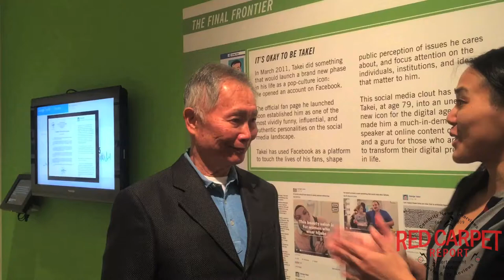Talking to George Takei about the New Frontiers: The Many Lives of George Takei Exhibit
If you're coming to Los Angeles or are a resident, you don't want to miss the new exhibit, New Frontiers: The Many Worlds of George Takei, at the Japanese American National Museum, which opened on March 12th and runs through August 20th.

This new exhibition explores the life and career of pioneering actor, activist, and social media icon George Takei sharing this social history of America. The exhibition features never-before-seen personal items which will enlighten visitors about the constantly evolving fabric of America’s cultural identity, political outlook, social mores, and media landscape.

New Frontiers will be accompanied by two publications available for purchase at the JANM Store and online at janmstore.com.

Excelsior: The Many Lives of George Takei, a 24-page comic book written by Yang with pencils and inks by Jamie Noguchi
New Frontiers: The Many Worlds of George Takei, a graphic anthology exploring Takei’s life
More about the New Frontiers exhibit curated by noted author, journalist, and cultural critic Jeff Yang

In September 2016, Takei and his husband, Brad Takei, donated a treasure trove of materials from throughout his life to the museum and a selection of these items serves as the foundation for New Frontiers. Included are photographs, correspondence, scripts, campaign materials from his 1973 Los Angeles City Council bid, and one-of-a-kind artworks made by his legions of fans.

“I have been profoundly influenced by George’s life and being asked to curate New Frontiers was an honor. Using the collection that he and Brad donated to the Japanese American National Museum to provide a unique lens on 80 years of American history was a humbling experience,” said Yang. “George has accomplished so much in so many fields. It’s my hope that people come away from seeing the exhibition with a real appreciation of just how important George has been and how we all, as individuals, can and should strive to make a difference in our world.”

Of special note are a sculpture made by Takei’s father while the family was incarcerated during World War II at the concentration camp in Rohwer, Arkansas; the walking stick Takei carried on his ascent of Mount Fuji in Japan; the Olympic torch he carried in the lead-up to the 1984 Summer Olympic Games in Los Angeles; photos of the wedding of George and Brad Takei; and the key to the city of Roanoke, Virginia. Takei traveled to Roanoke in 2016 to meet with its Mayor, David Bowers, after Bowers cited the use of Japanese American concentration camps to justify suspending the relocation of Syrian refugees to the city.

For more information about the New Frontiers: The Many Worlds of George Takei exhibition and related public programs, visit janm.org.